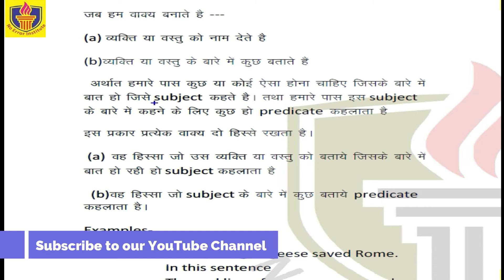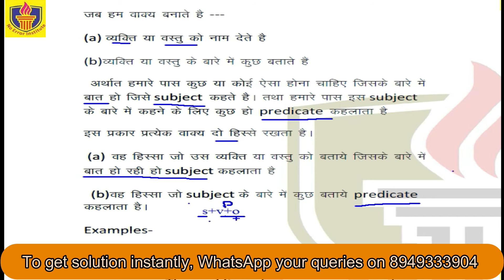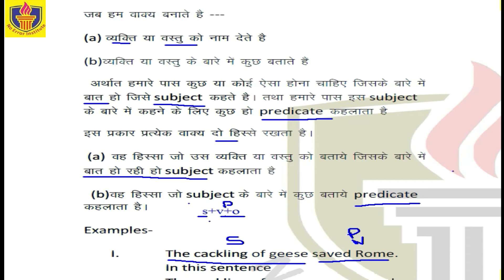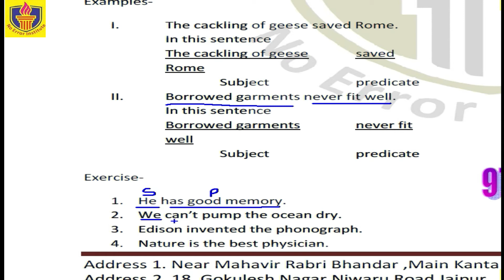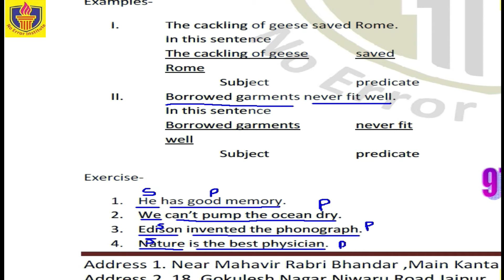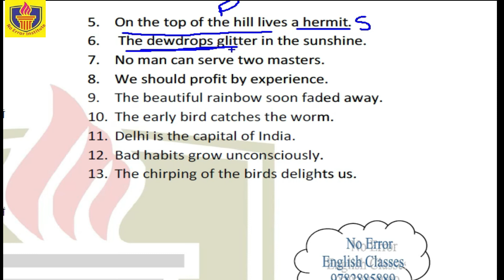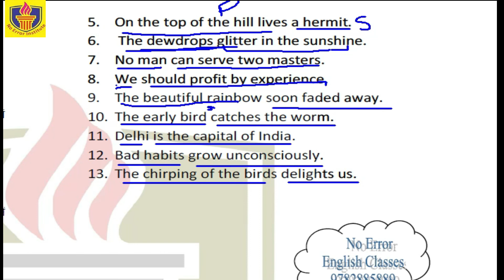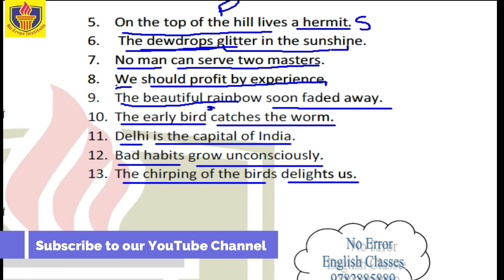ये Subject तथा Predicate क्या होता है ? । Dr. Narendra Joshi। NO ERROR ENGLISH CLASSES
What is a subject ?
What is a predicate?

Dr. Narendra Joshi will reveal you everything about subject and predicate.
Must watch closely.

 See the complete playlist of previous videos-

👇About the speaker 👇

Dr. Narendra Joshi is an instructor, educator and director of NO ERROR ENGLISH CLASSES . He has been in this profession since 2013.

Dr. Joshi has given his professional service to many recognized institutes.

He focuses on basic as well as advanced English.

He has vast knowledge of English language that helps aspirants get a good job in various government departments.